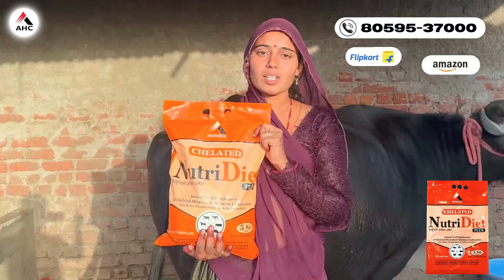आज खरीदो तैयार दूध की 6 भैंस || एक से बढ़कर एक भैंस || Pashupalanvikasmanch